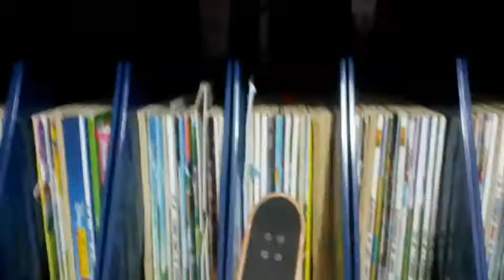toys life #1: O INÍCIO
galera isso ainda vai ficar melhor